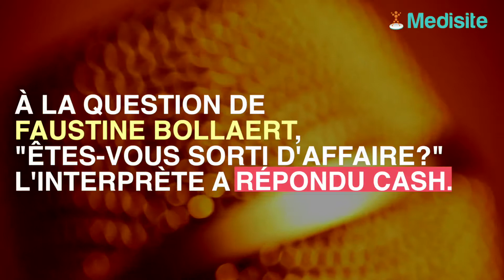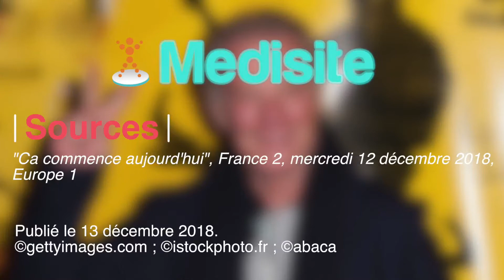Herbert Léonard : toujours des séquelles de son accident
Herbert Léonard connu un coma de plus d'un moins, l'an dernier. Le chanteur avait été victime d'un grave accident pulmonaire. Dans une interview accordée à France 2, il s'est confié sur les séquelles qu'il garde encore de cet accident.